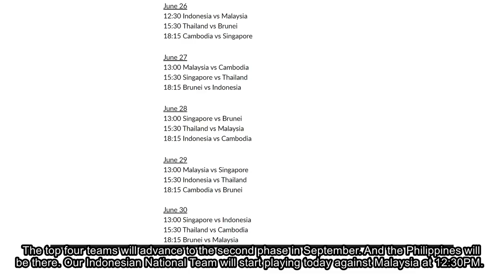Time Out #140: FIBA Asia Cup 2021 SEABA Pre-Qualifiers Preview. Indonesia Must Win!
Here is my short preview for the FIBA Asia Cup 2021 SEABA Pre-Qualifiers.